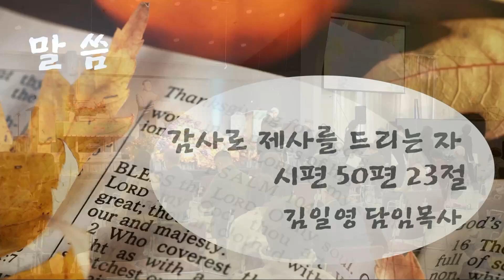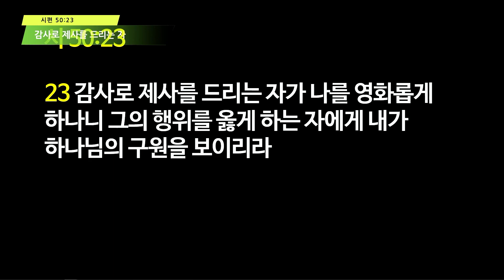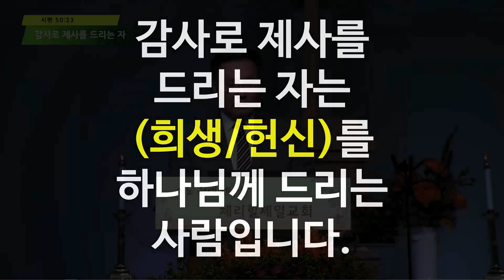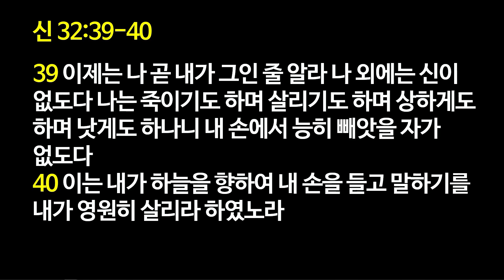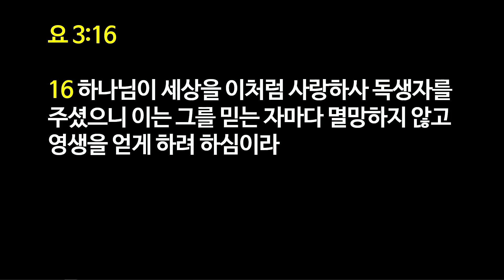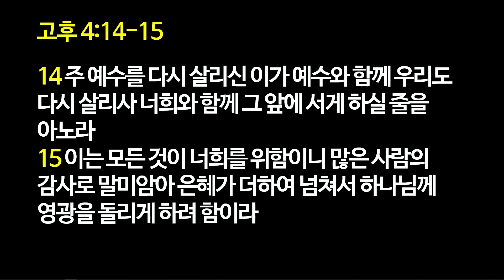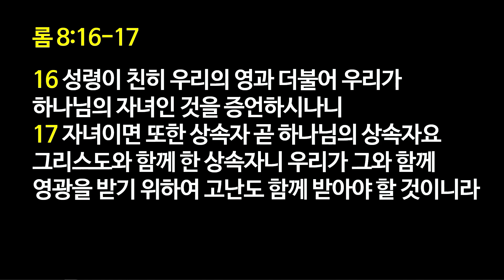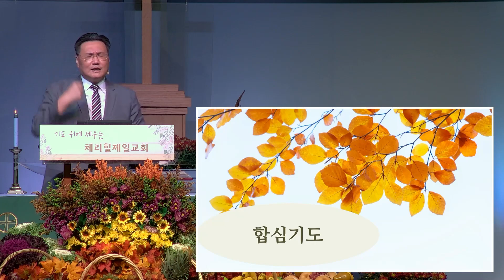[2021.11.21] '감사로 제사를 드리는 자' (김일영 목사)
시편 50:23
뉴저지 체리힐 제일교회